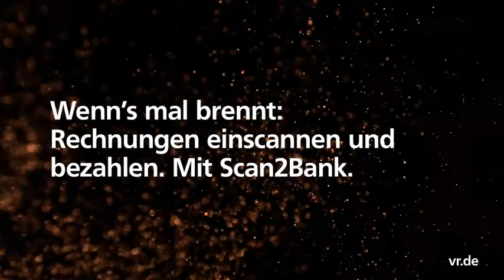Fantastische Scan2Bank-Funktion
Fantastische Scan2Bank-Funktion im Online- und Mobilebanking Ihrer Volksbank Pforzheim